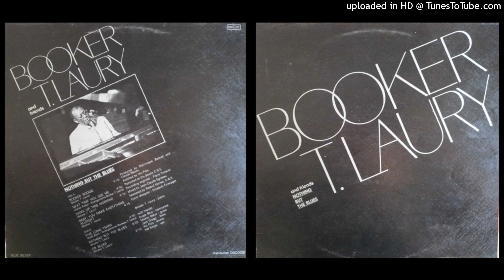Booker T. Laury & Friends - "Nothing But The Blues" - A2. Next Time You See Me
Booker T. Laury: piano & vocals
Mickey Baker: guitar
Sugar Blue: harmonica
Hal Singer: saxophone
Jack Gregg: bass
Vic Pitts: drums
From Wiki:
Lawrence "Booker T." Laury (September 2, 1914–September 23, 1995) was an American boogie-woogie, blues, gospel and jazz pianist and singer. Laury worked with Memphis Slim and Mose Vinson but did not record his debut album until he was in his late sixties. He appeared in two films; Great Balls of Fire!, the biopic about Jerry Lee Lewis' early career, and the documentary Deep Blues: A Musical Pilgrimage to the Crossroads, in which musicologist, writer and blues producer Robert Palmer, along with Dave Stewart from the band Eurythmics, interview and play with blues musicians from Memphis, Tennessee, and the North Hill Country of Mississippi.

Laury was born in Memphis, Tennessee, and grew up with his lifelong friend Memphis Slim. At the age of six, after helping his mother play the family's pump organ, Laury learned to play the keyboards. His barrelhouse playing style, which he developed alongside Slim, was based on the influence of the Memphis performers Roosevelt Sykes, Sunnyland Slim, and Speckled Red. In the early 1930s, and in the company of the younger Mose Vinson, Slim and Laury began playing in local clubs.

In 1935, Sykes suggested to Laury and Slim that they relocate to Chicago, with a view to obtaining a recording contract. Slim took the advice, but Laury decided to remain in Memphis, where he played in gambling houses and clubs for decades. Laury had a large hand width, which enabled him to span ten keys. His playing dexterity was such that, after losing one finger on his left hand following an accident with a circular saw in the 1950s, he was still able to play well. Based around Beale Street in Memphis, as that area started to degenerate, Laury traveled around Tennessee, Arkansas and Missouri. Despite differing fortunes, his friendship with Slim did not diminish over the years, up to Slim's death in 1988.

Laury recorded his debut album in his late sixties, entitled Booker T. Laury and Friends: Nothing but the Blues, released on the France-based record label, Blue Silver, in 1981. A 1980 Paris concert was released by Indigo Records in France in 1982.

The 1989 Dennis Quaid film Great Balls of Fire! portrayed the young Jerry Lee Lewis and Jimmy Swaggart looking into a juke joint to see Laury playing "Big Legged Woman." The attention helped boost Laury's popularity.

In 1994, Bullseye Blues Records issued Nothin' but the Blues, an album of Laury's voice and piano, performing seven original compositions, two covers, and a story about how he got the nickname "Slop Jar" from his peers. The same year, the Austrian label Wolf Records released a live album, containing concert recordings made in 1987.

Laury died of cancer in September 1995, at the age of 81, in Memphis. He has a brass note on Beale Street's Walk of Fame.